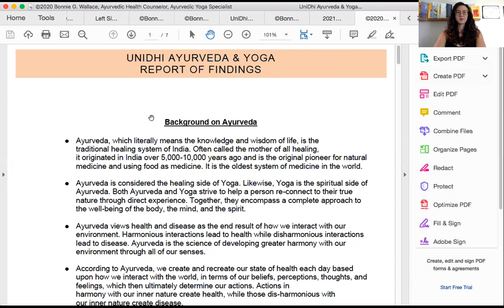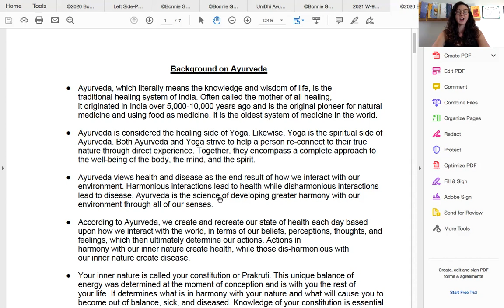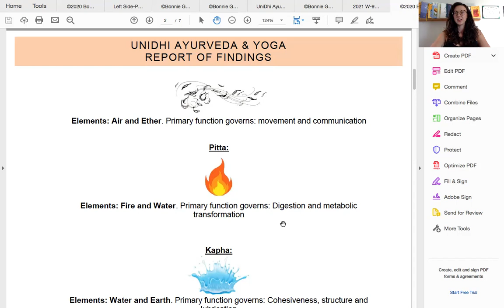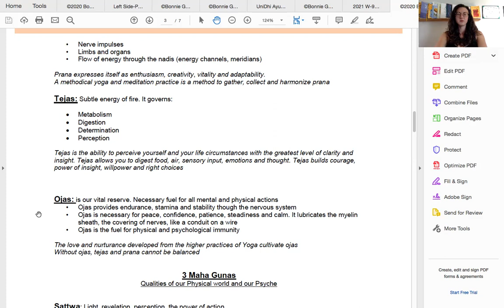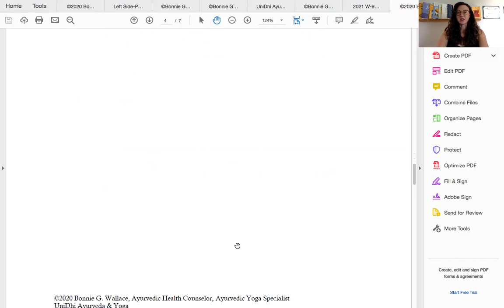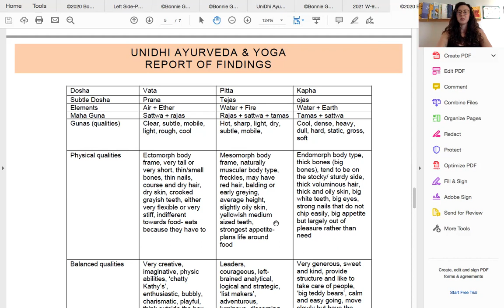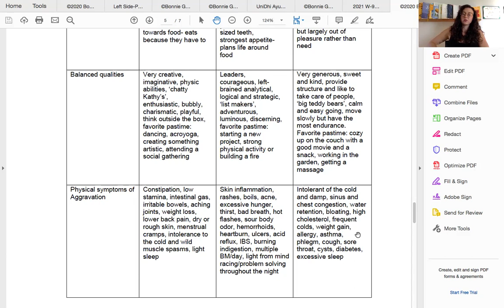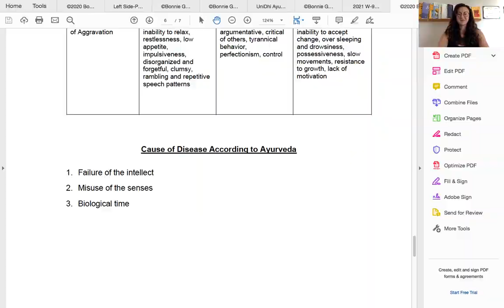AYURVEDIC FUNDAMENTALS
Doshas, gunas, gurvadi gunas, history of Ayurveda, 5 elements therory